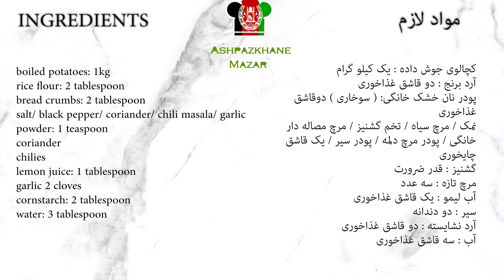Potato Chapli Kabab چپلی کباب کچالو مزه دار ساده اشتها آور 🤗👌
ingredients:
+ boiled potatoes: 1kg
+ rice flour: 2 tablespoon
+ bread crumbs: 2 tablespoon
+ salt/ black pepper/ coriander/ chili masala/ garlic powder: 1 teaspoon
+ coriander
+ chilies